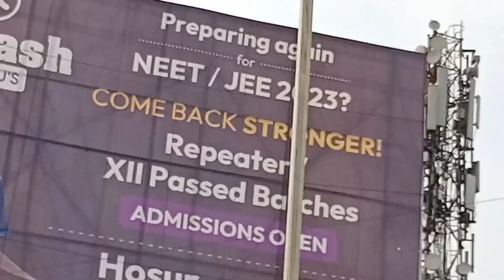இன்று 75-வது சுதந்திர தினம் AJS Retail Market-யில் கொண்டாடப்பட்டது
AJS Retail Market சார்பாக எல்லோருக்கும் இனிய சுதந்திர தின நல்வாழ்த்துக்கள்